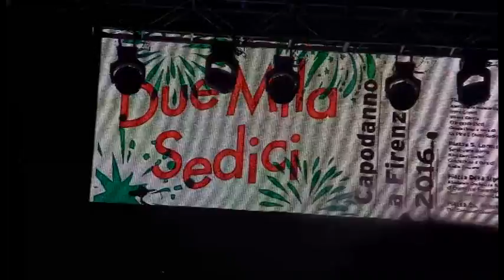Irene Grandi Piazza Lippi FI 31 12 2015 @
capodanno a Firenze